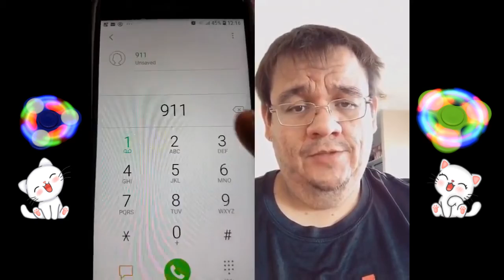Tik tok sexy and funny cube videos vines girls fan n 128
best tik tok cute sexy funny fan cube girls compilation songs 2020 pd: lo que esta abajo de la barra es para mas gente vea el video mia khalifa tits porn clips twitch danyancat pink sparkles mumusiraneitor tetas culos pettans donation donacion hot hd amouranth cosplay anime kawaii and videos risa graciosos fail fails accidents online america's funniest home movies viral animals babies cats laughter twins hilarious baby laugh comedy fun caidas graciosas bromas pesadas si te ries pierdes risas just for laughs divertidos sólo gags solo reir cámara oculta nuevos memes lol humor tiktok lmao dank jokes the awesome cat dog angry tiger try not to good summer bad day work vines challenge coub april quarantine of  bnha lynda linda parra staryuuki otaku cosplayer manga cosplayers art photography costume marvel animegirl cosplays love disney music comics evangelion asuka incredibles game games gamer gamergirl dc chica japan expo comic con convention rei tomb raider lara croft uncharted five star stories world warcraft trinity blood macross mai otome sailor moon hurona rolera teen girl hermosa waifu lyndaparra bella poarch poach  meme sex gifs top reaction virales random joke prank crazy sensual hentai like mejores muser marta losito danielsson loren gray jordyn jones amablitz derisa yoshiki lea elui egoland despacito see you again dynamite shark shape faded boy with luv gangnam style how that alone kill this dna ddu du make most liked on youtube lovely butter fake idol hello ice cream uptown funk señorita guy rap god taki mi perfect stressed out mic drop life goes yalgaar carryminati x wily frenzy new rules sorry lean waka counting stars s plan sugar roar moonlight dark horse dame tu cosita rings dance monkey bum tam let her go lovesick thinking loud heathens thank u next kinetic manifesto film bitch lasagna old town road boombayah closer blank space sad!